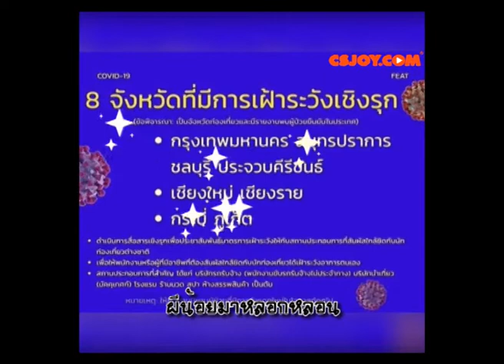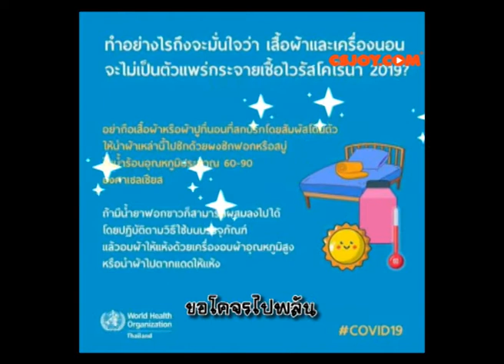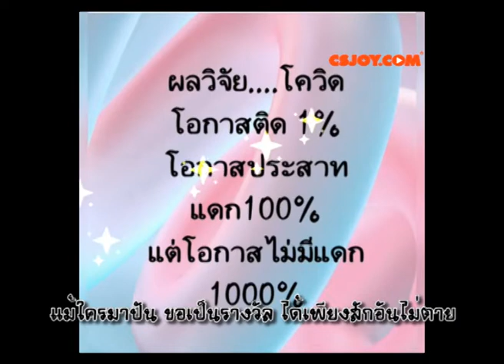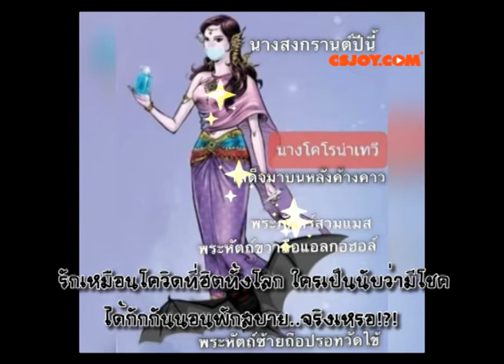เนื้อเพลงบุพเพสันนิวาส เวอร์ชั่น โควิด-19 นางสงกรานต์ปี 2563 จงอย่าประมาทในการใช้ชีวิต COVID-19 Song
ได้แต่เนื้อเพลงค่ะ
เมื่อคิดให้ดีโรคนี้ประหลาด กี่เดือนมาแล้วระบาด เข็ดขยาดกันทั้งโลกา กักกันไม่ไหว ยังไม่วายผวา ผีน้อยมาหลอกหลอน

ตัวร้อนเป็นไข้จามไอสนั่น หน้ากากหรือจะกั้น ช่วยป้องกันไหว้พระวิงวอน
โปรดไปให้พ้น เพราะทุกคนเดือดร้อน ขอโคจรไปพลัน

** หน้ากากหลากสี ล้วนต้องมีคนชิง หายากจริงอย่าฝัน
แม้ใครมาปัน ขอเป็นรางวัล ได้เพียงสักอันไม่ตาย

รักเหมือนโควิดที่ฮิตทั้งโลก
ใครเป็นนับว่ามีโชค ได้กักกันนอนพักสบาย ไม่ต้องเหนื่อยเพลีย รับใช้เมียวุ่นวาย นอนเล่นไลน์เพลินเลย.
รักษาสุขภาพให้แข็งแรงกันนะคะ อย่าประมาทค่ะ
ขอบคุณเพลงจากไลน์นำมาตัดต่อใหม่

นางสงกรานต์ ปีนี้ 2563
นามว่า “นางโคโรน่าเทวี" ลูกสาวคนสุดท้อง คนที่ 8 ของท้าวกบิลพรหมที่เเอบได้เมียน้อยเป็นคนจีนที่มนฑลอู่ฮั้น.
ใบหน้านางโคโรน่าเทวี สวมแมสปิดปาก ปิดจมูก พระหัตถ์ซ้ายถือปรอทวัดไข้.พระหัตถ์ขวาถือเจลแอลกอฮอล์ล้างมือ ทรงหลังพญาค้างคาวชื่อโควิด-19 เป็นพาหนะ.
นางมีฤทธิ์ร้ายมากกว่าพี่ทั้งเจ็ดของนาง.ใครต้องตัวนางจะเป็นภัยถึงมรณาได้. ได้มาจากไลน์พร้อมรูปประกอบขำๆๆดี555 แซวยันเทพฯ555 สาธุฯค่ะ อย่าไปเครียดกับชีวิตเพราะทุกวันนี้คงเครียดกันพอดูแล้ว